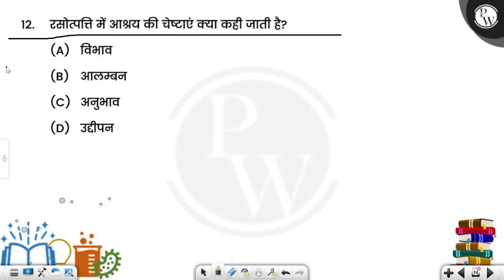ट, ठ, ड, ढ़ वर्णों के प्रयोग का सम्बन्ध काव्य से किस गुण से है?....